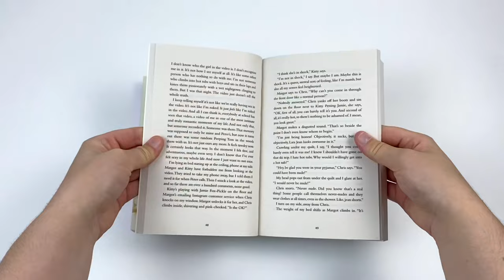To All The Boys I've Loved Before 3 Books Set by Jenny Han - Book Unboxing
To All The Boys I've Loved Before 3 Books Set by Jenny Han

Titles In This Set:
P.S. I Still Love You
Always and Forever, Lara Jean

Lara Jean's letter-writing days aren't over in this surprise follow-up to the New York Times bestselling To All the Boys I've Loved Before and P.S. I Still Love You. Lara Jean is having the best senior year a girl could ever hope for.

To All the Boys I've Loved Before:
Lara Jean keeps her love letters in a hatbox her mother gave her. One for every boy she's ever loved. When she writes, she can pour out her heart and soul and say all the things she would never say in real life, because her letters are for her eyes only. Until the day her secret letters are mailed, and suddenly Lara Jean's love life goes from imaginary to out of control.

Lara Jean and her love letters are back in this utterly irresistible sequel to TO ALL THE BOYS I'VE LOVED BEFORE. Lara Jean didn't expect to really fall for Peter. But suddenly they are together for real - and it's far more complicated than when they were pretending!